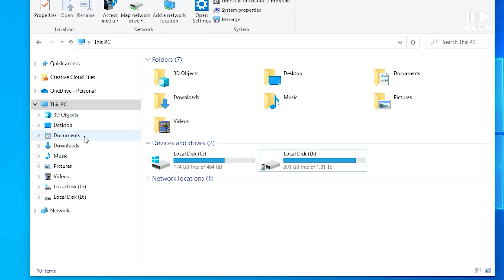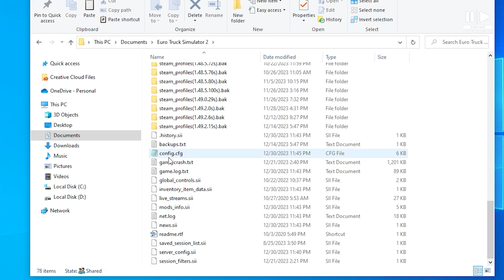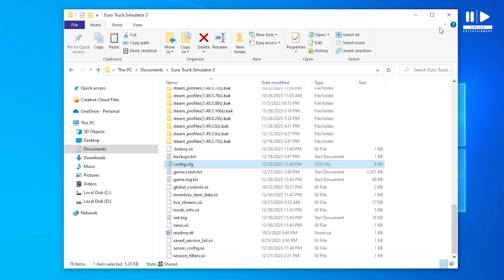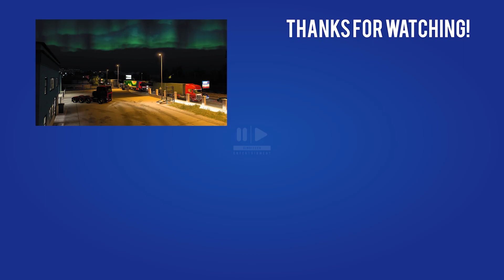Cara Memunculkan Aurora Borealis di ETS2 - Cahaya Kutub Utara | Euro Truck Simulator 2 VOD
Bawa truk di malam hari kini lebih menarik karena Anda dapat ditemani oleh cahaya indah Aurora Borealis, cahaya dari kutub utara. Dengan update terbaru (1.49) di game Euro Truck Simulator 2, kini pemain dapat memunculkan aurora borealis dimana saja, tanpa harus ke kota yang berada di wilayah utara eropa di game.

Perlu diingat, cahaya aurora di game ETS2 ini hanya bisa dimunculkan  mulai dari jam 9 PM (malam) sampai 5 AM (pagi).

Pertama kali melihat Aurora Borealis, saya sangat takjub dengan keindahannya. Kini setiap dapat jadwal pengantaran di malam hari, saya bisa dengan mudah memunculkan cahaya indah dari aurora borealis di bagian utara langit, dimanapun saya berada didalam game.

Cara Memunculkan Aurora Borealis di ETS2 - Cahaya Kutub Utara | Euro Truck Simulator 2

Cara Memunculkan Aurora Borealis di ETS2 - Cahaya Kutub Utara

PC Specs
Processor: Intel Core i7 4790
Mainboard: ASRock H81M-HDS R2.0
RAM: Kingston HyperX 16Gb
Graphics: NVIDIA GeForce GTX 750 Ti

Account: Steam